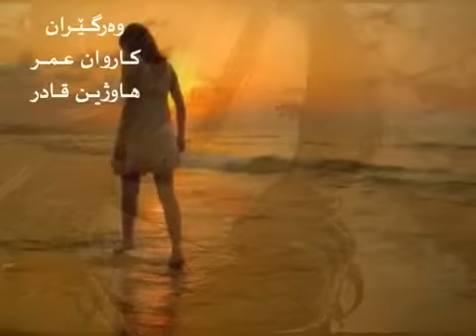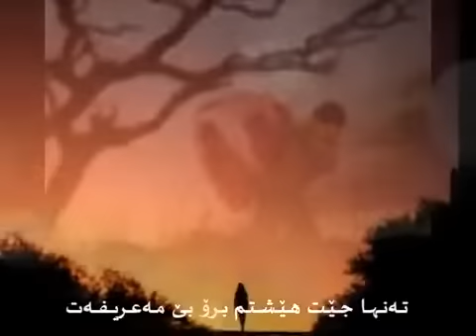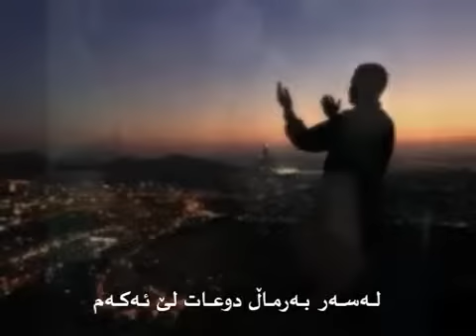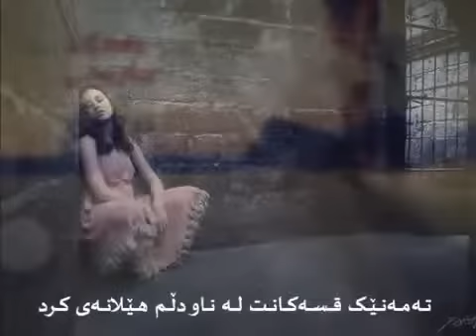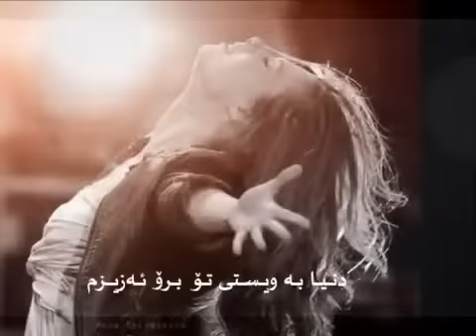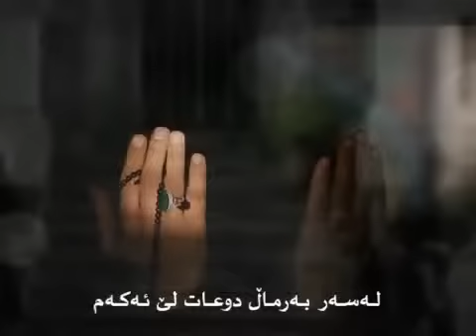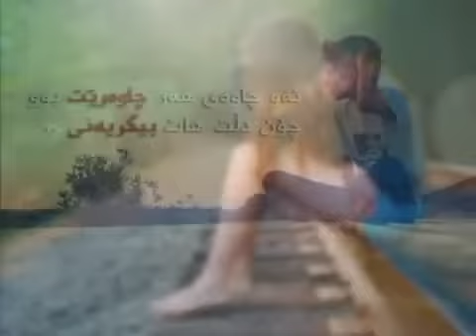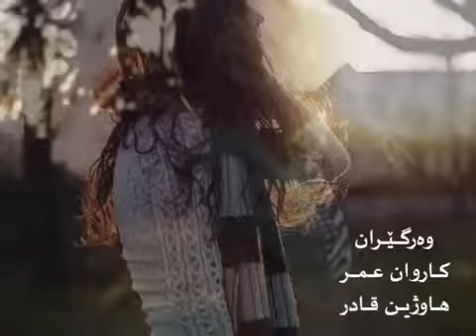Imal Gholami Bewafa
Bewafa